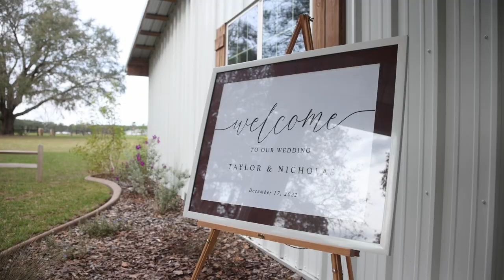Cotton Wedding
Taylor & Nicholas Cotton Wedding at The Barn at Southern Oaks